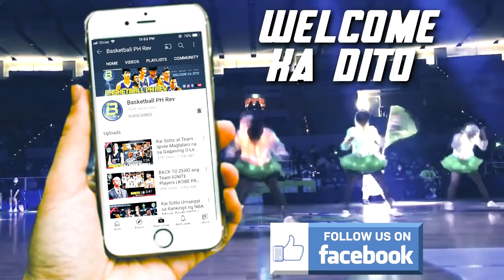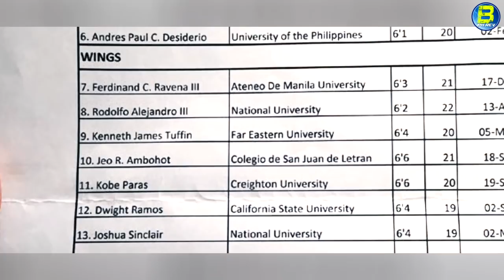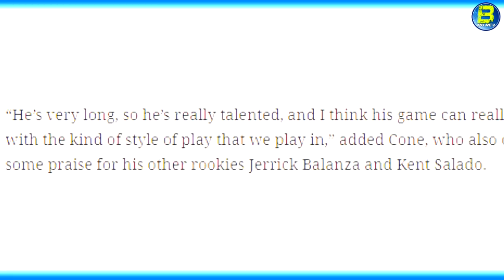GINEBRA FUTURE STAR 6'5 ARVIN TOLENTINO | WALANG PAMBILI NOON NG SAPATOS- Nagpalipat-lipat ng School